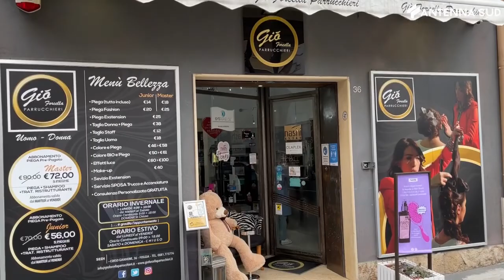7 aprile 2021 - Foggia, protesta